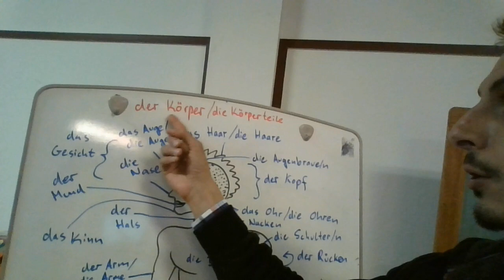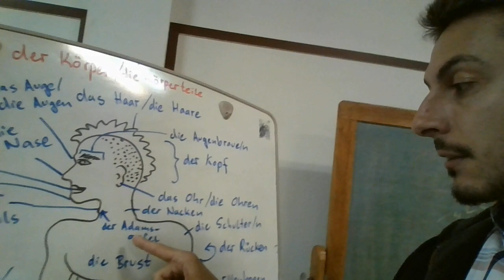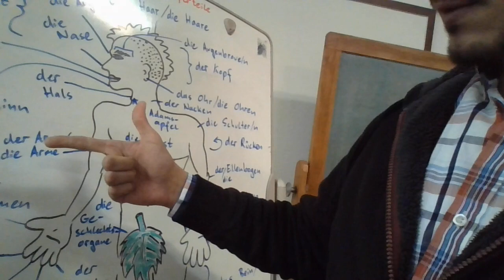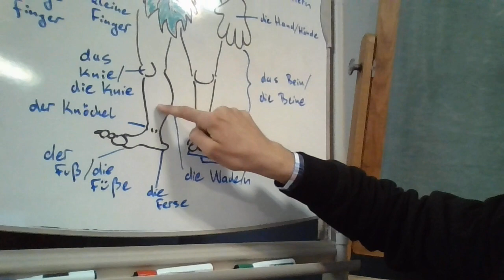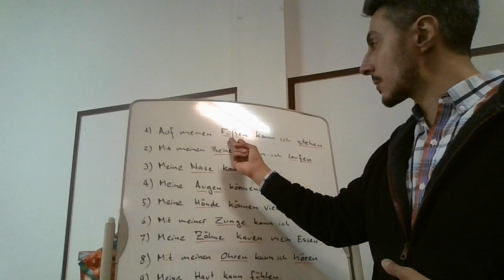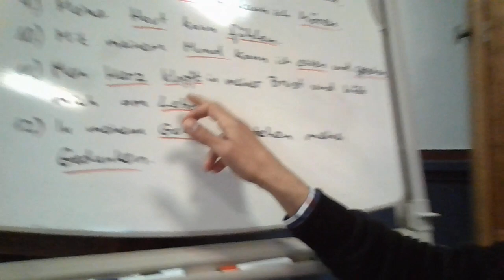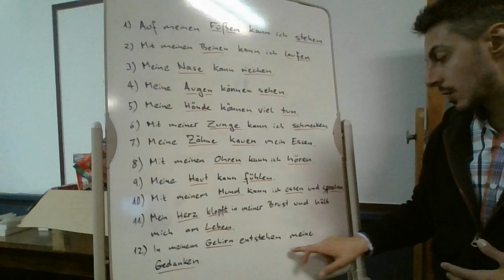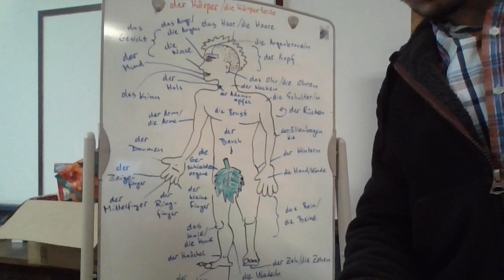Körperteile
German body parts